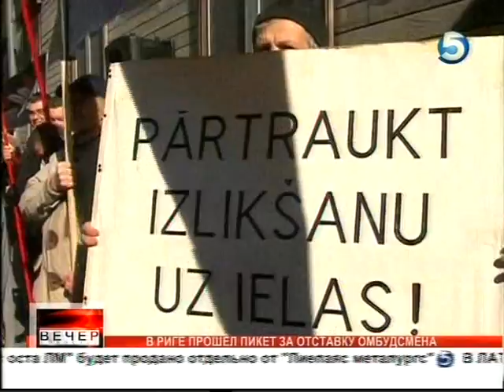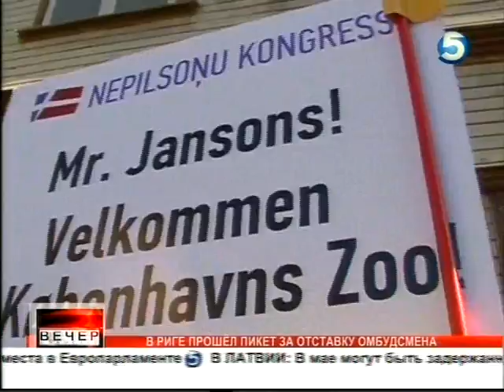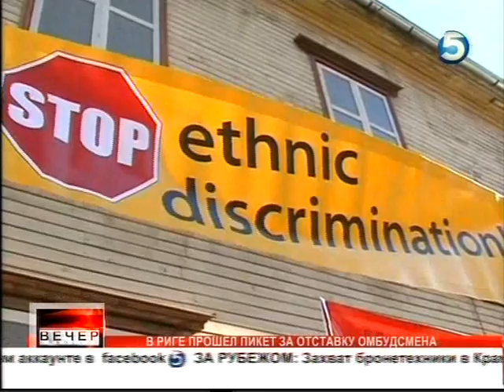в Риге прошёл пикет за отставку омбудсмена 16 4 2014 репортаж тв5